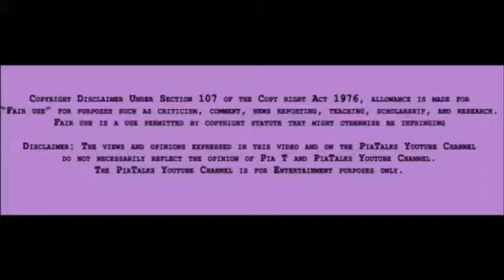Story Time #5 Crayons, a Bowl & Aaron!